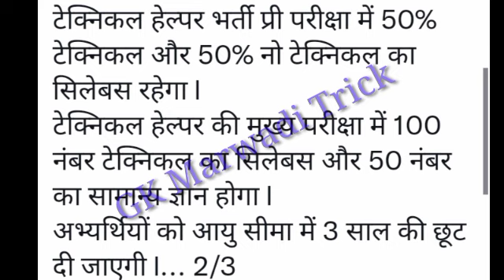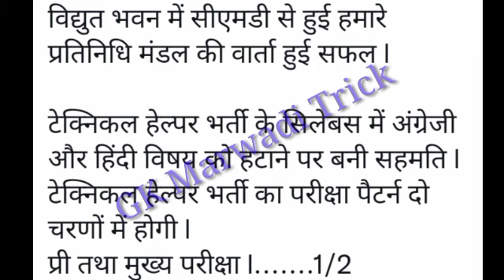VVNL Technical Helper New Vacancy 2021 | JVVNL Technical Helper Notification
JVVNL Technical Helper New Vacancy 2021 | JVVNL Technical Helper Notification|राजस्थान लाइनमैन भर्ती

JVVNL Technical Helper New vacancy 2021 ||